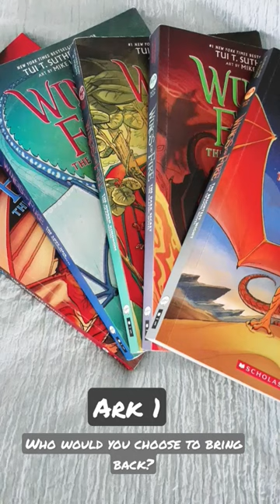you can only save ONE character, choose wisely peeps